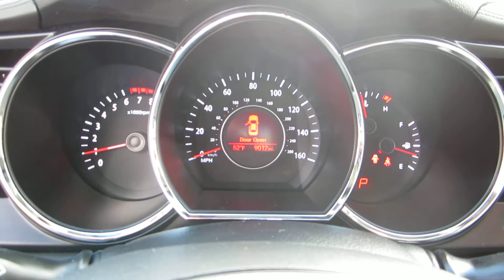2013 Kia Optima, Bright Silver Metallic - STOCK# 5207A - Walk around